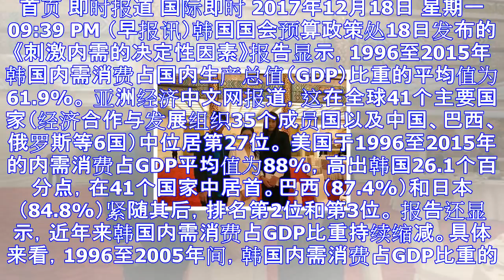内需不振成韩经济增长绊脚石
首页 即时报道 国际即时 2017年12月18日 星期一 09:39 PM （早报讯）韩国国会预算政策处18日发布的《刺激内需的决定性因素》报告显示，1996至2015年韩国内需消费占国内生产总值（G...